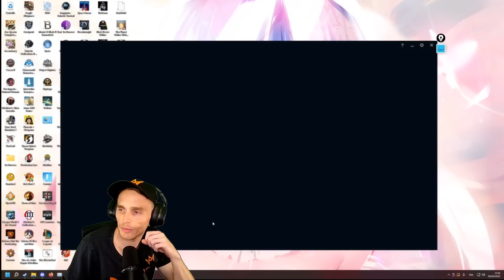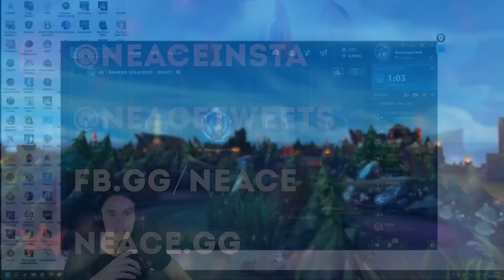Bronze student thinks he knows better than the coach he paid for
This bronze student thought he knew better than me.. why am I even here then?
Coaching Bronze Support Leona